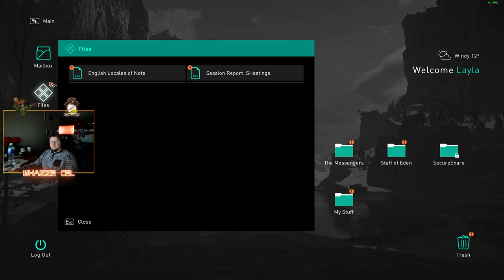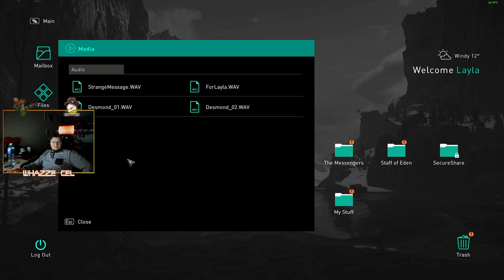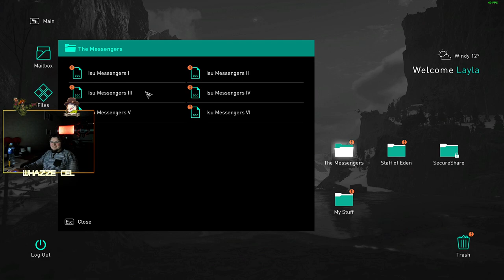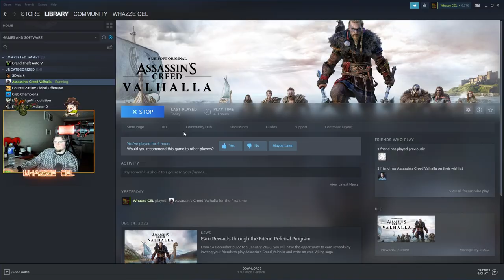Assassin's Creed Valhalla | Part 2 | RAW VOD